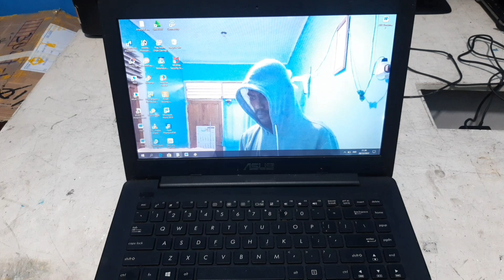Cara Bongkar Asus X453MA Pasta Ulang Prosesor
di video kali ini saya akan memberikan tutorial cara bongkar Asus x453 Ma dan pasta ulang processor pada laptop Asus x453ma ini

 tujuan untuk pesta ulang prosesor ini yaitu agar performa laptop pada saat digunakan tidak terlalu panas atau overheat

yang menyebabkan banyak komponen yang nantinya akan rusak dikarenakan panas yang berlebihan pada laptop Asus x453 ini

semoga bermanfaat dan terima kasih wassalamualaikum warahmatullahi wabarakatuh